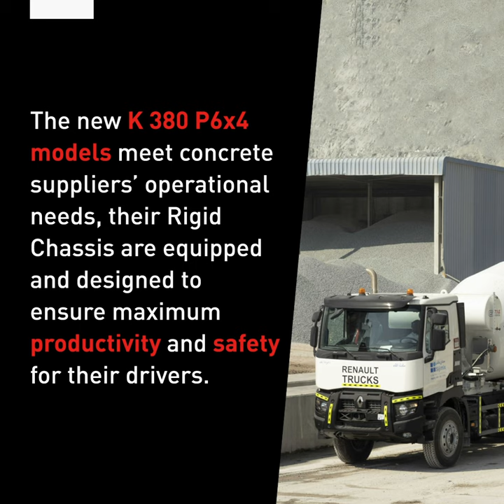10 new Renault Trucks K380 P6x4 delivered to Sijimix, UAE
Sijimix, one of the United Arab Emirates’ leading ready-mix concrete suppliers has invested in 10 new Renault Trucks K 380 P6x4 units, supplied by Renault Trucks importer in Dubai, United Diesel LLC- A member of Al Rostamani Group

Mr. Mahmoud Attourah , C.E.O. of Sijimix Company, commented: “We’re proud to have established a partnership with Renault Trucks and United Diesel in the United Arab Emirates. Renault Trucks are the best choice in terms of financial cost of operation and quality and reliability of the product, which are ideally suited for our operations across Fujairah.”